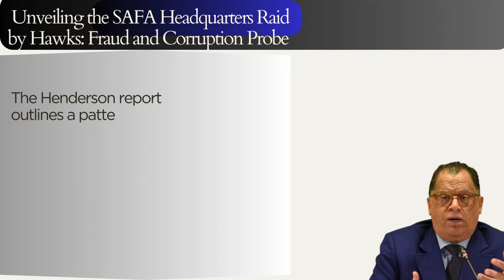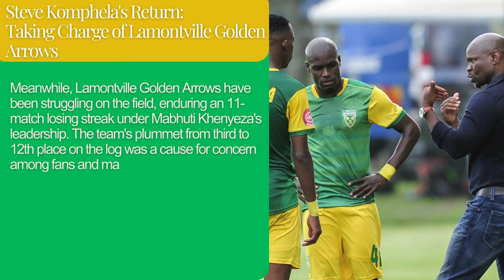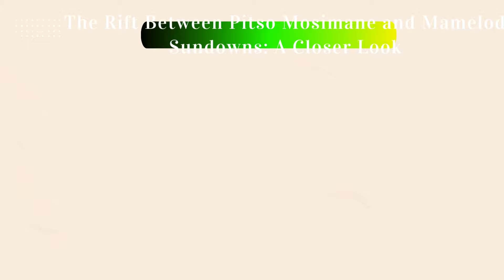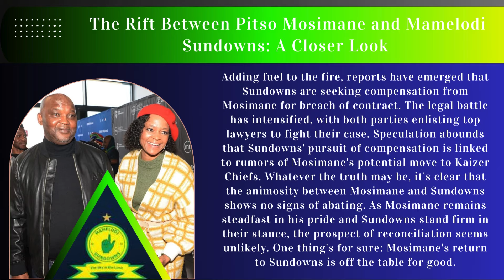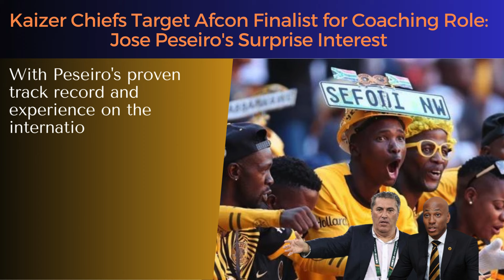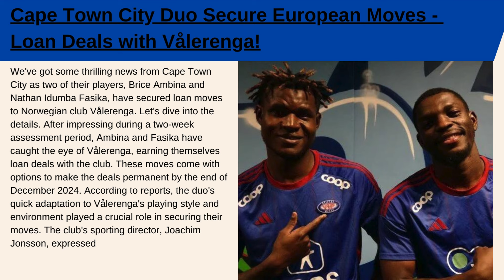SAFA vs Hawks | Sundowns vs Pitso | Chiefs To Break Bank for Target | Steve Komphela | CT City | PSL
* Unveiling the SAFA Headquarters Raid by Hawks
* Golden Arrows New Coach
* Kaizer Chiefs To Break the Bank for a Marquee PSL Star
* Efmamjjasond Gonzalez Stay At Chiefs In Doubt
* Pitso & Sundowns To Battle It Out In Court
* Afcon Finalist Coach Show Interest To Come Coach In South Africa (Soweto Giant)
* Tshepang Moremi - Target For Gauteng Giants
* Two Cape Town City Players Secure Loan Spells Overseas